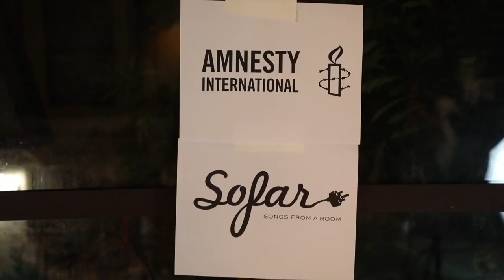Tim Atlas - Dive | Sofar San Francisco - GIVE A HOME 2017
Tim Atlas joined thousands of people across the world to show his support for refugees. If you want to show your support, sign the pledge or donate to

Tim Atlas performing "Dive" at Sofar San Francisco on September 20th for Give A Home 2017 with Amnesty International. GIVE A HOME 2017

Click here to come to a show in your city, see upcoming dates and sign-up for tickets

Artist: Tim Atlas

Filmed by: Alex Schwartz, Sara Salari & Jared Swanson

Edited by: Alex Schwartz

Audio by: Katie McMurran & Andrew Gibson